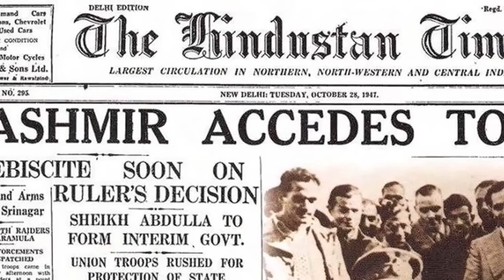Kaise Lega Bharat POK ||pok vs indian kashmir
Kaise Lega Bharat POK
Here you will find General knowledge, Current Affairs, Science & Technology, History, Polity, Geography, Economics, Physics, Chemistry, Biology, Computer, Science & Technology, Defense, Space Technology, Indian Map & World Map, Social education and news video

please subscrib